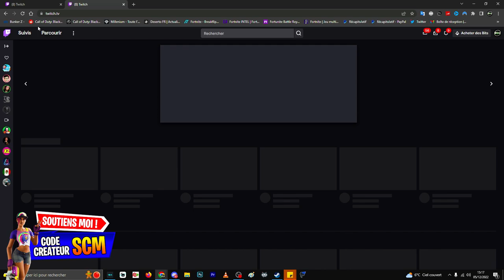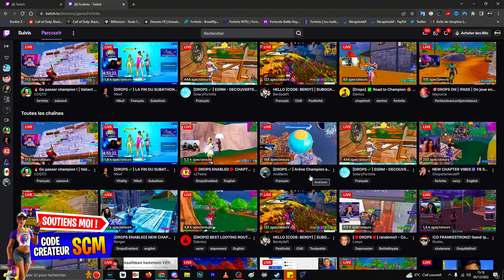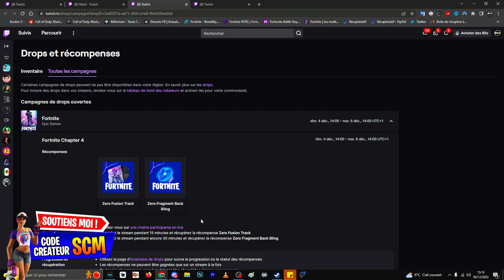SAC A DOS GRATUIT CHAPITRE 4 FORTNITE, COMMENT AVOIR LE SAC A DOS FRAGMENT ZERO GRATUITEMENT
▬▬▬▬▬▬▬ • BIENVENUE 😍 • ▬▬▬▬▬▬▬

▬▬▬▬▬▬▬ • PARTENAIRES 💪 • ▬▬▬▬▬▬▬

👉StealthGamer:
"SOISCOOLMEC"
"STRIKESOISCOOL"

TikTok "SoisCoolMecYTB"
👻Snapchat "soiscoolmec"

.▬▬▬▬▬▬▬ • TOP DON 💰 • ▬▬▬▬▬▬▬